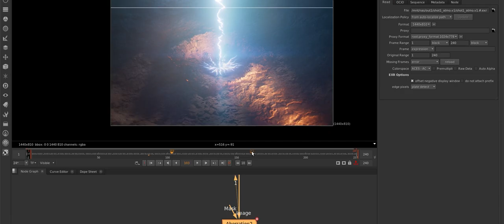Advanced Houdini FX | Pro Online Course (Extended BTS Trailer)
Become an FX master in Houdini with this advanced course from Saber Jlassi.